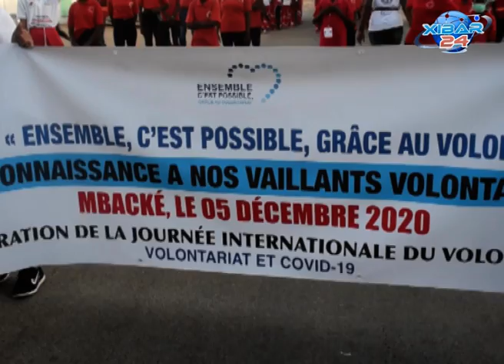Célébration de la journée du volontariat à Mbacke: La croix rouge nationale donne l'avant-goût